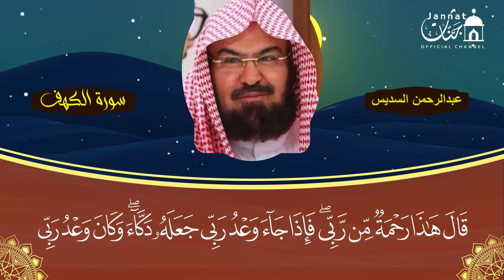سورة الكهف (كاملة) للشيخ عبد الرحمن السديس أجمل تلاوة في يوم الجمعة المباركة 💚 راحة وسكينة وهدوء 💚